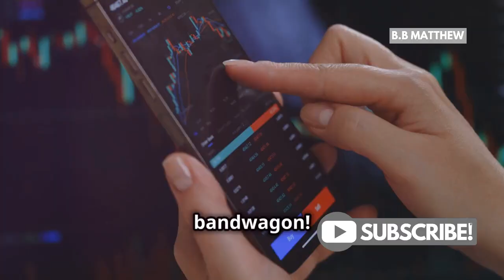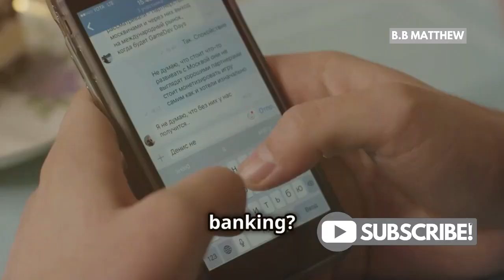J.P. Morgan Now Accepts XRP for Payments! 🚀